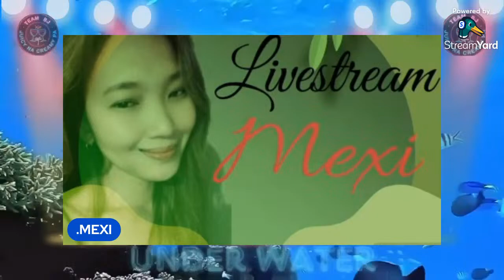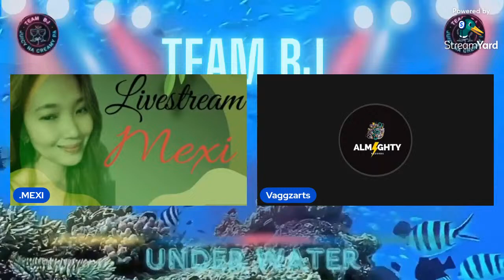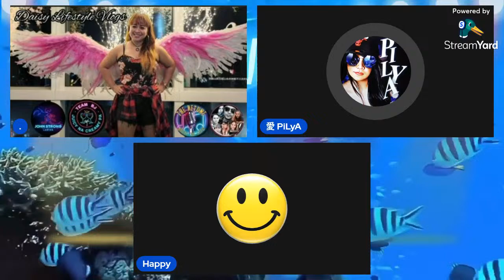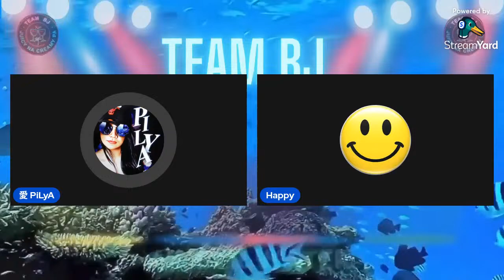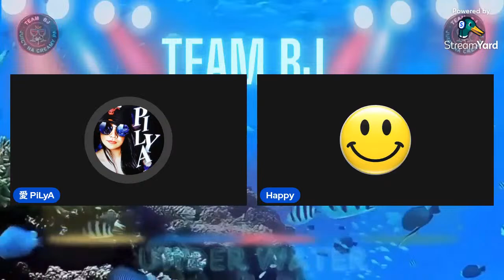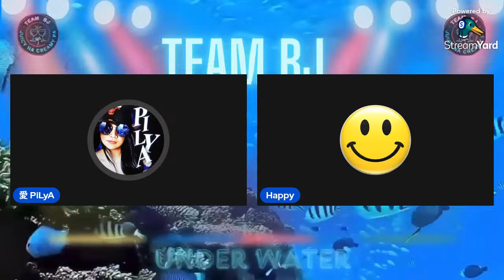METION YOU AND ENJOY COME AND JAMMING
Title here:

My channel is all about my lifestyle vlogs, reaction videos, review videos, tutorial vlogs, reactions into health and beauty, reactions into cooking, food reviews, travel tips and adventures, current events, and reaction live streaming.